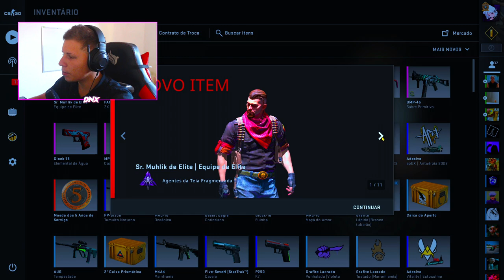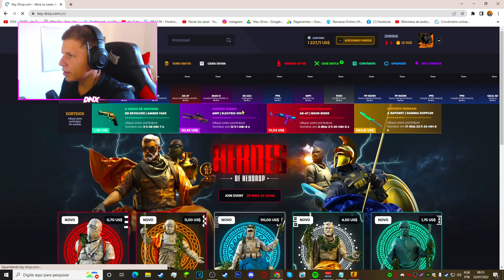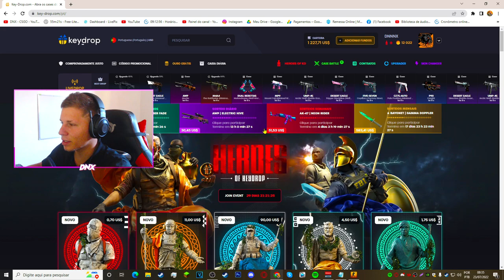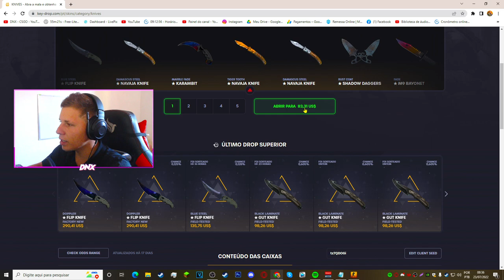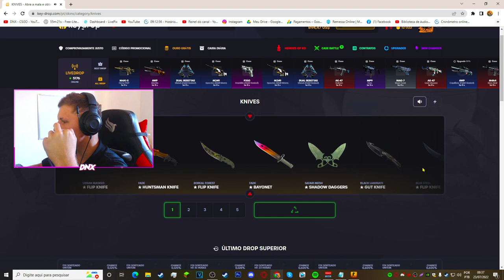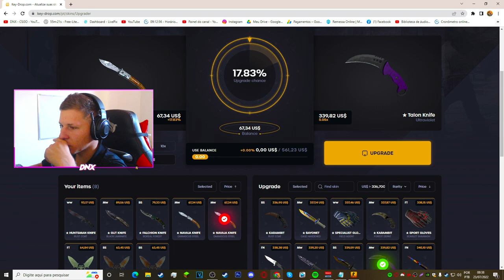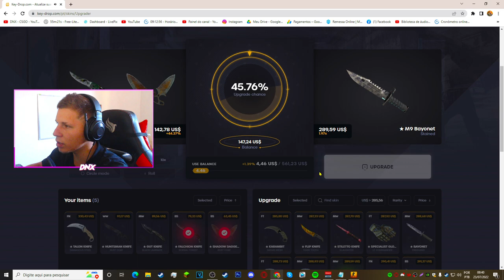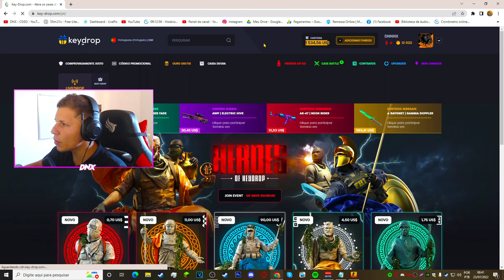MELHOR SITE PARA ABRI CAIXAS DO CS:GO - SKINS DE GRAÇA